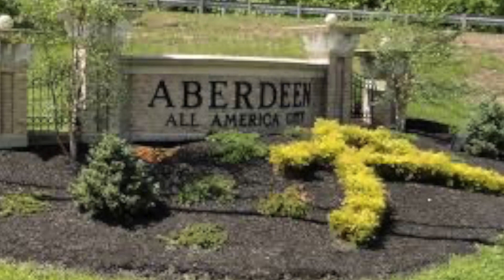Whats going on SSAME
Are you in the FLOW yet?